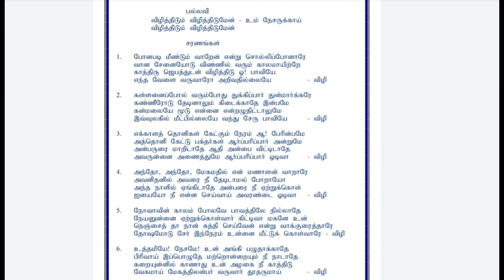விழித்திடும் விழித்திடுமேன் உம் நேசருக்காய்|TPM SONG NO :- 96